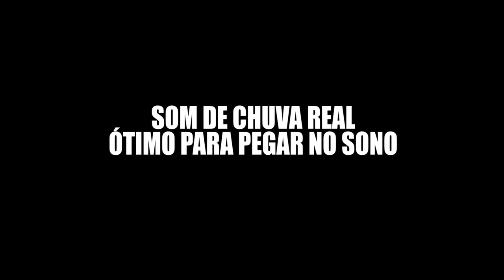COMO DORMIR RÁPIDO? Ouça esse som de chuva com trovoadas e pegue no sono facilmente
Vídeo com som de chuva leve e trovoadas que ajuda a pegar no sono rapidamente, principalmente para quem sofre com insonia, nada como um barulho de chuva gostoso para relaxar.

Esse é um som real de chuva que gravei durante uma noite de chuva leve, tenho certeza que vai ajudar você ter bons sonhos e dormir mais facilmente, principalmente quem gosta de dormir com o barulho de chuva caindo lá fora.

O som da chuva pode ajudar a dormir porque pode ser relaxante e tranquilizante para o cérebro. A chuva pode produzir sons monótonos e constantes, o que pode ajudar a bloquear outros sons que possam ser distraentes, como o tráfego, o som de vizinhos ou o barulho interno da casa. Além disso, o som da chuva pode ajudar a produzir ondas cerebrais de frequência alpha, que são associadas à sensação de relaxamento e tranquilidade.

Além disso, a chuva pode remeter a sensações de conforto e segurança, associadas com a infância e com a sensação de estar protegido dentro de casa enquanto chove. Isso pode ajudar a reduzir o estresse e a ansiedade, e preparar o cérebro para o sono.

Ouvir o som da chuva pode ser uma forma de meditação, ajudando a concentrar a mente no som, bloqueando pensamentos desnecessários, e ajudando a relaxar.

Mais dicas para dormir rápido:
Existem várias técnicas e estratégias que podem ajudar a adormecer rapidamente, incluindo:

Criar uma rotina de sono: Mantenha horários regulares de dormir e acordar, mesmo nos fins de semana. Isso ajuda a regular seu relógio interno e a preparar seu corpo para dormir.

Evite estimulantes: Evite cafeína, nicotina e álcool nas horas que precedem o sono. Esses estimulantes podem afetar a capacidade do seu corpo de relaxar e adormecer.

Faça exercícios regularmente: Fazer exercícios regularmente pode ajudar a melhorar a qualidade do sono, mas é importante evitar fazer exercícios intensos antes de dormir.

Crie um ambiente propício para dormir: Certifique-se de que seu quarto está escuro, silencioso, fresco e confortável. Use cortinas ou um roupão de cama para bloquear a luz e use um travesseiro e colchão confortáveis.

Relaxamento: Faça técnicas de relaxamento, como respiração profunda, meditação, yoga, ou outras técnicas que você achar relaxante antes de dormir.

Não use dispositivos eletrônicos: Evite usar dispositivos eletrônicos, como celulares, tablets ou computadores, nas horas que precedem o sono, pois a luz azul emitida por esses dispositivos pode afetar a produção de melatonina e dificultar o sono.

Não force a dormir: Se você estiver acordado há mais de 20 minutos, levante-se e faça algo relaxante, como ler um livro, até sentir sono.